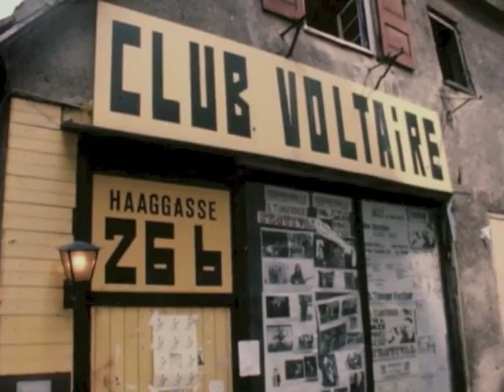Tübingen. Der Film. Die Geschichte. (offizieller Trailer)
Der neue Film aus der DVD-Reihe der Landesfilmsammlung Baden-Württemberg porträtiert die Universitätsstadt Tübingen im 20. Jahrhundert. Neu entdeckte Filmschätze zeigen Erhabenes und Banales aus der Geschichte der Universitätsstadt und ihrer Bewohner: Alltag und Feste, Politisches und Privates. Filmautorin Anita Bindner hat in 45 Minuten das bunte Leben dieser Neckarmetropole treffend zusammengefasst.